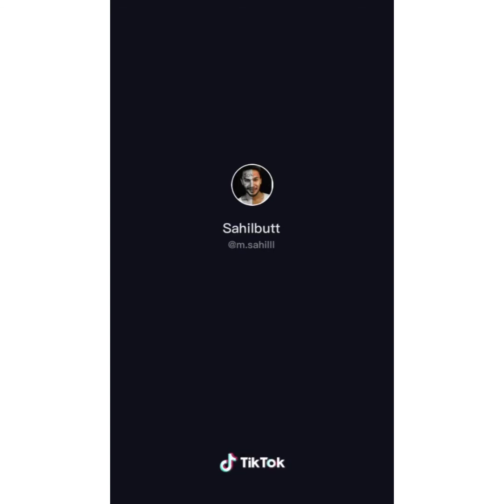New latest trending videos| sad tiktoks by m.sahilll🥺❤️❤️